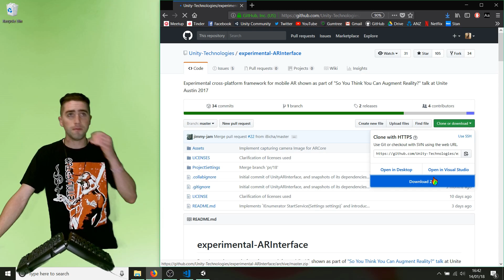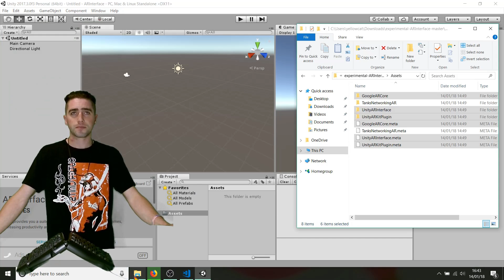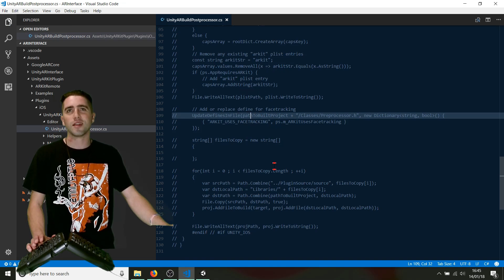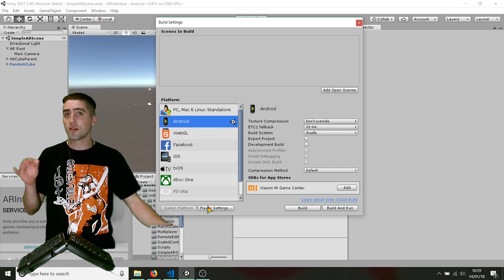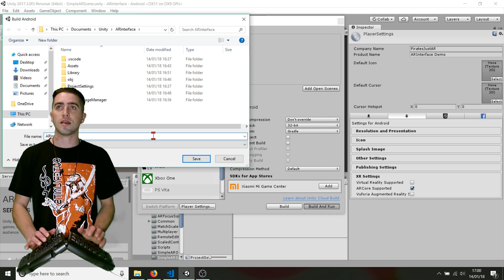2: Setup - How To Unity ARInterface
How to work with Unity's experimental ARInterface